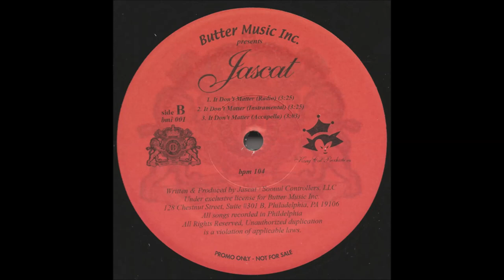Jascat - It Don't Matter (Instrumental)